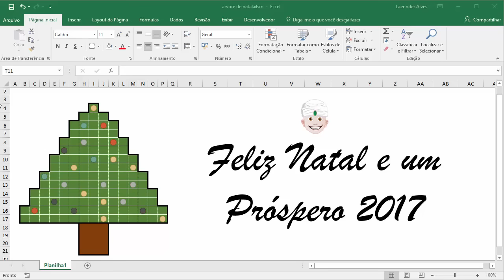Feliz Natal e um Próspero 2017!